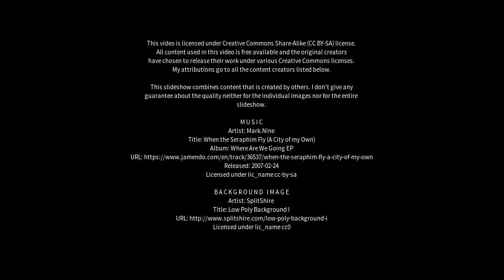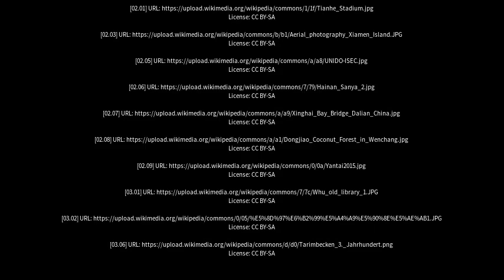Best places to visit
Best places to visit - Gaozhou (China) Best places to visit - Slideshows from all over the world - City trips, nature pictures, etc.